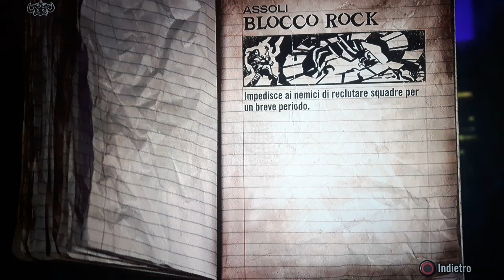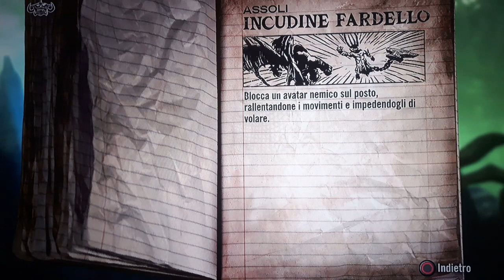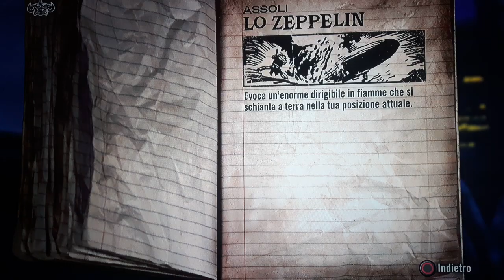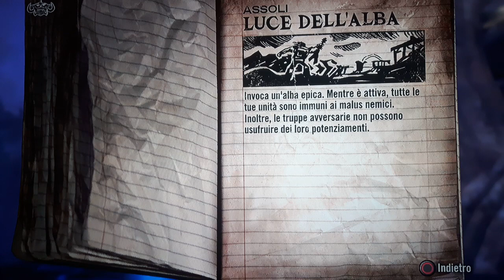Brütal Legend (ITA) Ep.19.5 - Gli assoli di Dio!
In questo episodio: esploriamo e recuperiamo le tab mancanti, sveliamo anfratti fighissimi e ci godiamo un po' la radio del bolide.